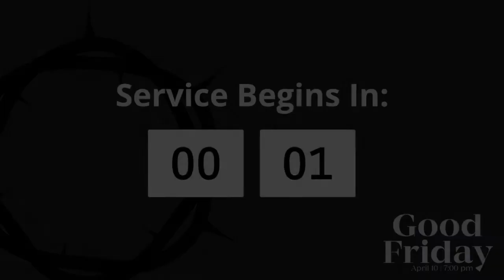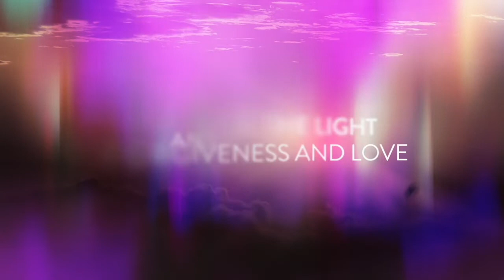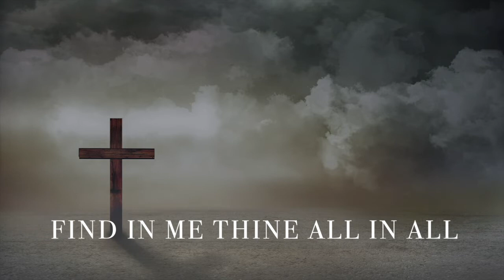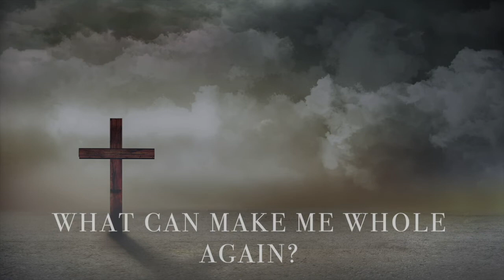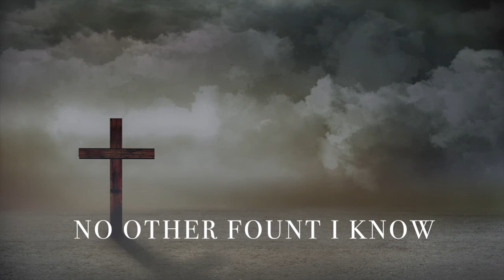Good Friday 2020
Happy Good Friday from our households to yours. Good Friday is the day that we remember Jesus' atoning death on the Cross. In death, Jesus defeated death and tore the curtain that separate sinful man from a Holy God. Today's service features a welcome from the Hyde family, followed by two songs with Pastor Brandon, and finished with a message from Pastor Scott and the Smith family.